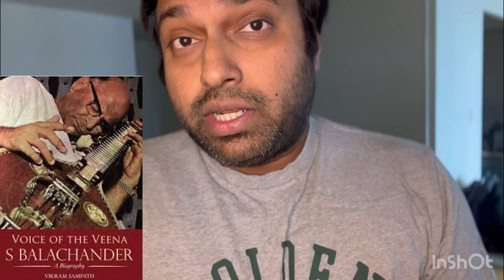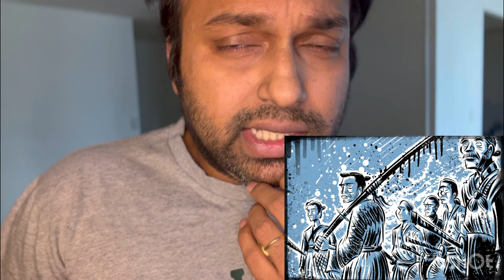Writers Series 7 Rashomon (1950) - Akira Kurosawa - Ryūnosuke Akutagawa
Video article / Essay - retrospective nostalgia old movies content

My writers series celebrates the under celebrated contributors in a movie the script writers , i talk movie which is known for its quality of story writing and writer
Toshiro Mifune - Rashomon (1950) Japanese Film